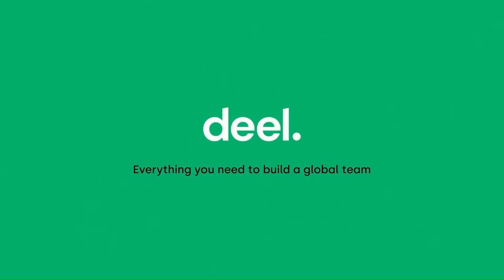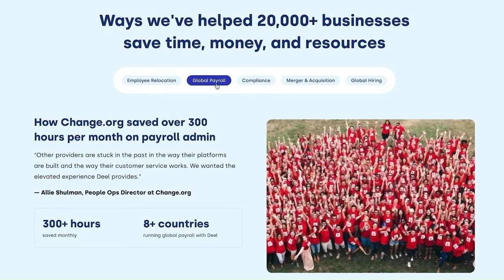The Ford Foundation on Returning 28% CAGR While Improving Society | E48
Roy Swan and Christine Looney from Ford Foundation's Mission Investments team sit down with David Weisburd to discuss patriotic capitalism, their investment themes, and strategy impact. They discuss balancing financial return with social impact, Swan's advisory role with the Church of England, and the importance of fairness and morality in capitalism.

Deel

X / Twitter:
@dweisburd (David)
NEWSLETTER:
By popular demand, we’ve launched the 10X Capital Podcast newsletter, which offer’s this week’s venture capital and limited partner news in digestible news bites delivered straight to your email.
TIMESTAMPS

(0:00) Episode Preview - Patriotic Capitalism
(1:09) Ford Foundation's Mission Investments team and their investment themes
(3:54) Impact and returns of Ford Foundation's strategy
(7:42) Sponsor: Deel
(8:25) Ford Foundation's goals and balancing financial return and social impact
(11:25) Roy Swan's role advising the Church of England and discussion on shared prosperity
(15:07) Importance of fairness and morality in capitalism
(15:40) Message to listeners from Roy and Christine
(16:50) 10X Capital Podcast Newsletter
(17:13) Recruiting and roles at Ford Foundation